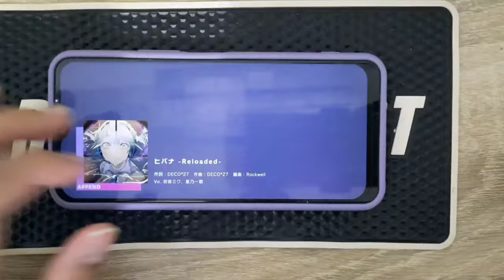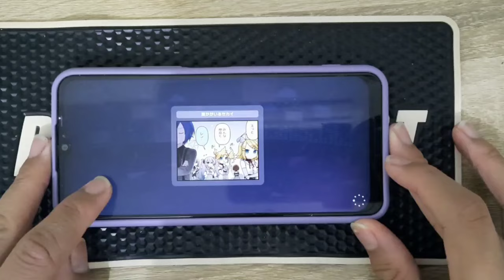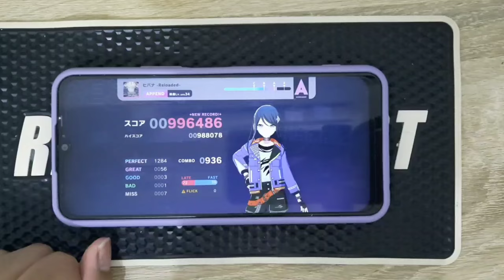i will never get to do this again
man this video was recorded 6 months ago and i think i will never get this kind of result on this chart (i suck at multifinger)

【Social Medias】

プロジェクトセカイ カラフルステージ! feat. 初音ミ: Brand New World
 DECO*27 / ヒバナ -Reloaded-
APD34
LIVE CLEAR